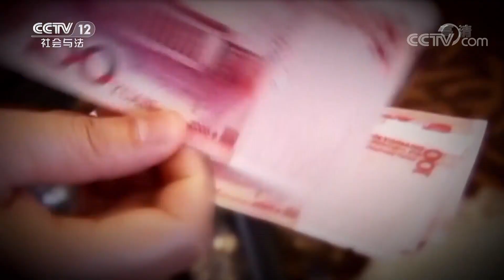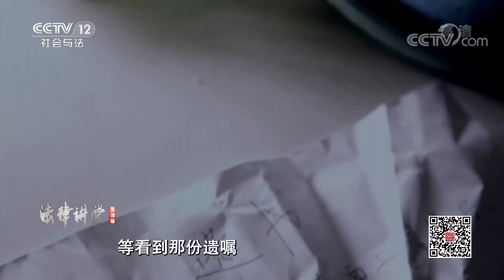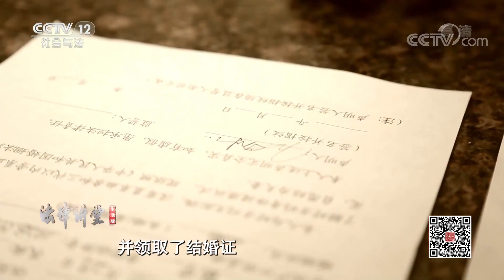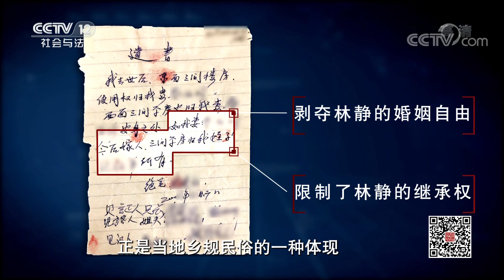《法律讲堂(生活版)》 20200702 法官解案·遗嘱不准她嫁人| CCTV社会与法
本期节目主要内容：
    林静与陈亮同居生活12年，一直未领结婚证。陈亮查出身患绝症，为了给林静一份保障，决定领证结婚。家人强烈不满，竟令陈亮立下特殊遗嘱，结果引发了轩然大波。 （《法律讲堂(生活版)》 20200702 法官解案·遗嘱不准她嫁人）